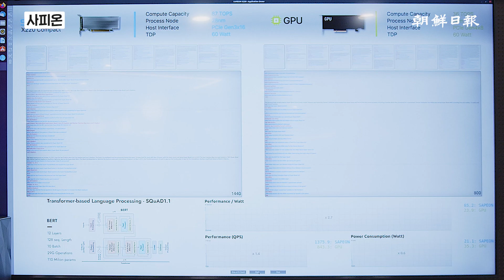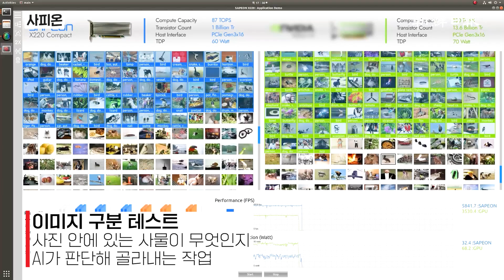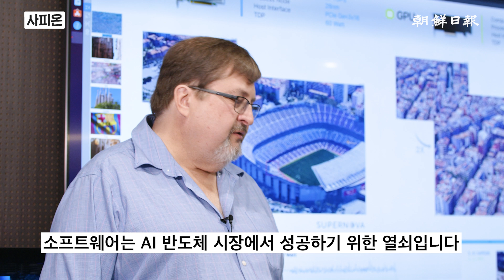[한국경제의 뉴엔진] “엔비디아보다 1% 싸도 대박” AI 반도체 국내 기업들, 가성비로 싸운다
지난달 4일 경기 성남시 판교에 있는 인공지능(AI) 반도체 기업 사피온 연구소. 연구소 한편엔 사피온의 AI 반도체 X220과 타사 그래픽처리장치(GPU) 성능을 동시에 비교할 수 있는 시뮬레이션 장비가 놓여있었다. AI가 사진 수백~수천 장 안에 있는 사물을 구별해 내는 작업에서 사피온 X220으로 구동한 AI는 타사 GPU를 기반으로 한 것보다 전력이 52% 적게 들고, 속도는 1.6배 빨랐다. 인간의 언어를 이해하고 작업하는 속도에서도 사피온 반도체가 타사 칩보다 1.6배 이상 빨랐다. 류수정 사피온 대표는 “올 하반기 양산 예정인 차기 AI 반도체(X330)를 시작으로 챗GPT 같은 대규모 언어 모델(LLM) 시장을 적극 공략할 것”이라고 했다.

※전체 기사는 chosun.com에서 확인하세요. 더 풍성한 이야기가 당신을 기다립니다.